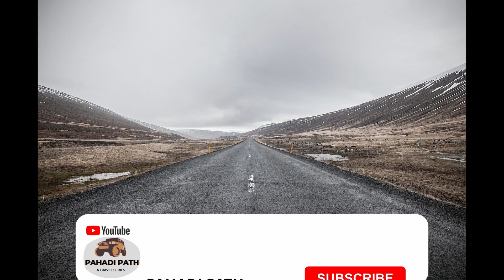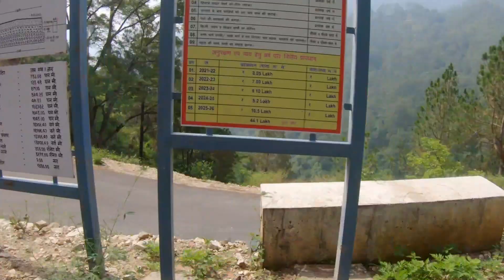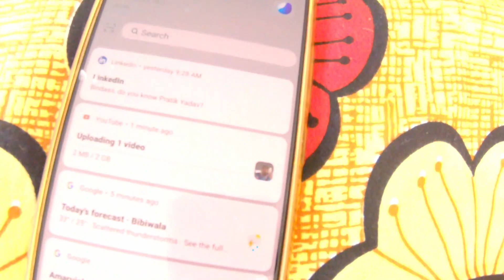अपने गांव में फुल मजे || Village Vlog Mangli Barshali || PahadiVlog